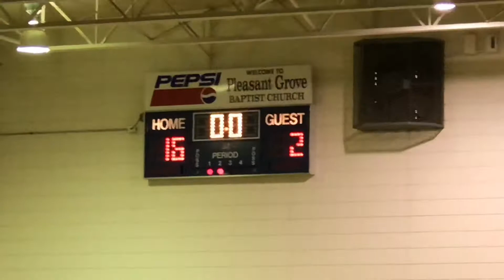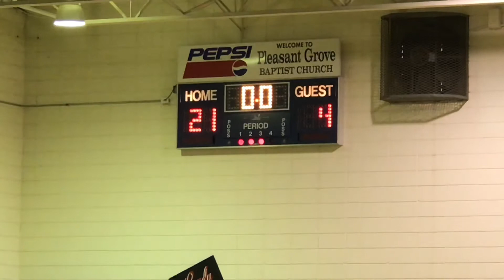MS Girls - Easley Guardians vs. Greenville Hurricanes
Easley Guardians vs. Greenville Hurricanes
MS Girls Basketball